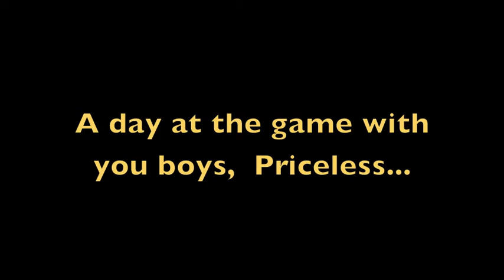One Year RV Trip, The Boy's First Steelers Game